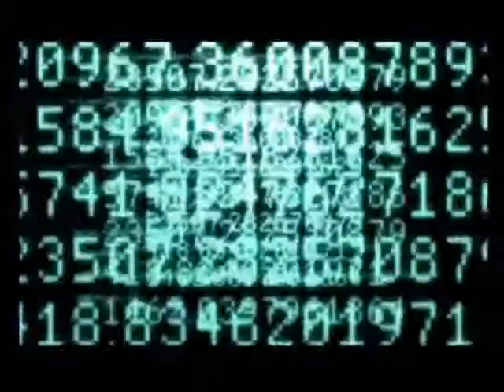Soras ghost of a rose